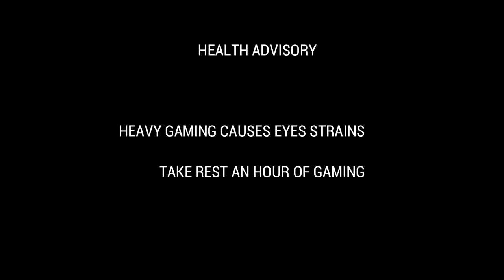COD GAMEPLAY WITH GAMING STREAM 13 KILLS BY GAMING STREAM